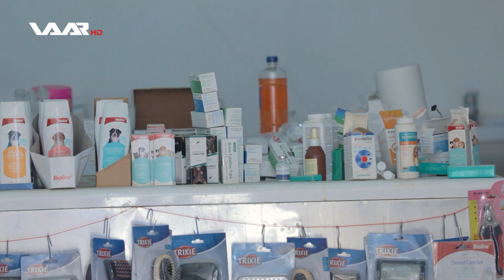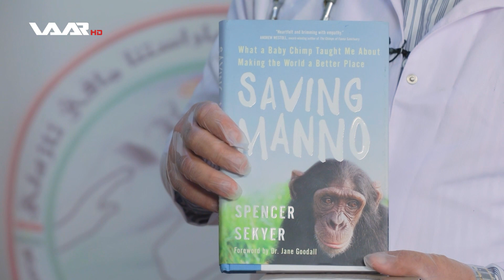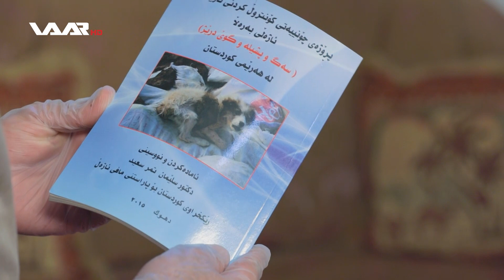Rêber - Dr. Silêman Temer | رێبەر - د. سلێمان تەمەر